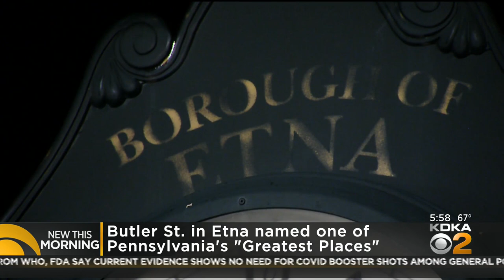Butler St. In Etna Named One Of Pennsylvania's 'Greatest Places'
The designation comes from Pennsylvania's chapter of the American Planning Association.